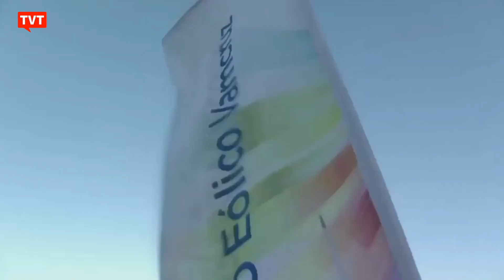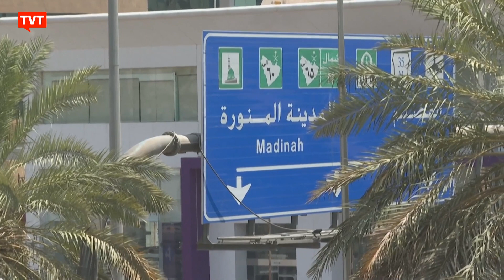Lula viaja em busca de investimentos no Brasil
Depois de indicar Flávio Dino para o STF  e Paulo Gonet para a PGR, o presidente Lula parte em viagem internacional que promete ser bastante proveitosa. Além da participação na COP 28, Lula vai em busca de investimentos para o Brasil, tanto no Oriente como na Alemanha.